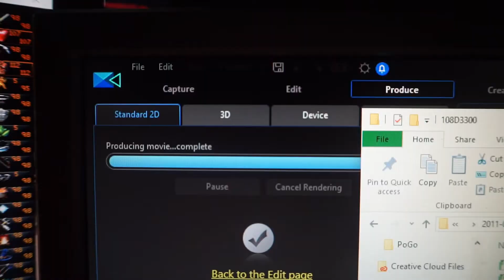Our First Day as a Family of 4!